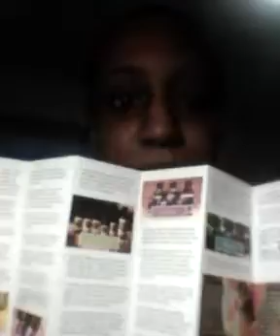Essential oils:Eden's Garden, Young living